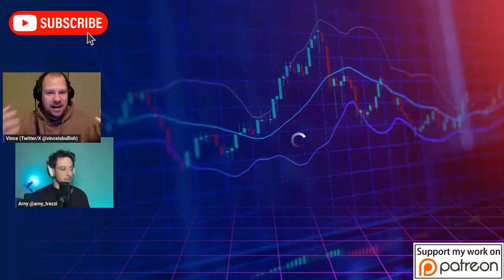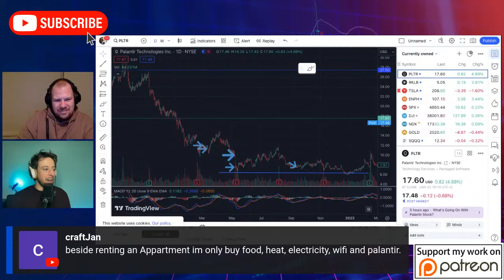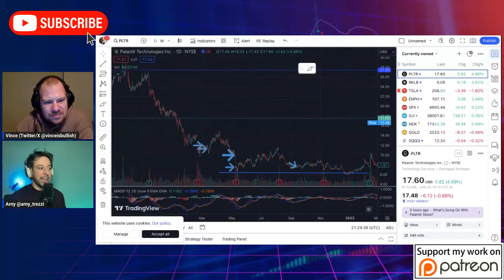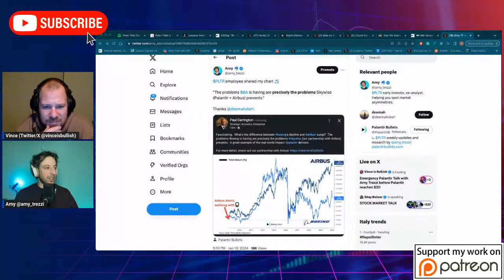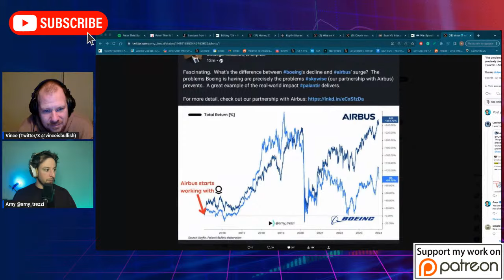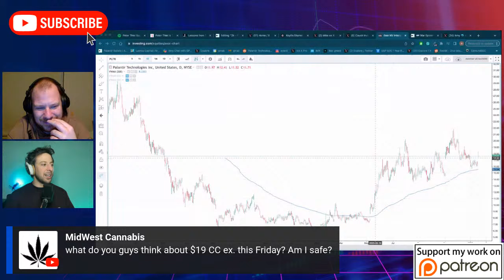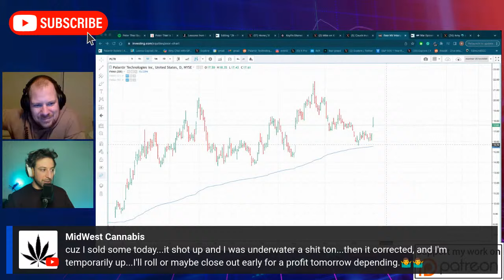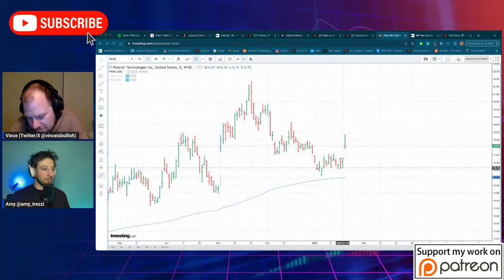Emergency Palantir Talk with Arny Trezzi before Palantir reaches $20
Or on X: @arny_trezzi

In this video we are going to speak about how we are really bullish about Palantir now and how it is a unique opportunity to be adding to our portfolio now.